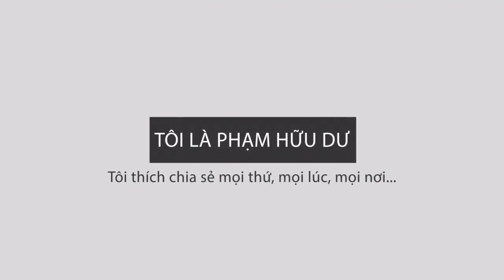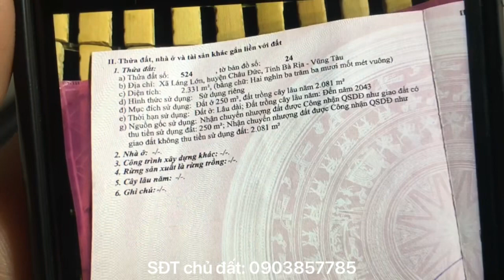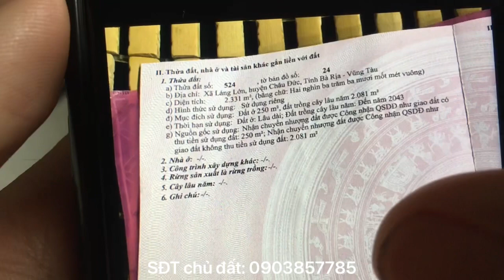Bán đất vườn 2231m2 đẹp vuông vức 2 mặt tiền đường liên huyện ở Láng Lớn có thổ cư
Đất mặt tiền đường liên huyện Mỹ Xuân - Ngãi Giao - Hoà Bình diện tích 2231m2 có sẵn 250m2 thổ cư thuộc xã Láng Lớn, Châu Đức, Bà Rịa Vũng Tàu. Sở hữu 2 mặt tiền đường trước sau, sát trung tâm thị trấn Ngãi Giao trên tuyến đường tấp nập xe cộ qua lại. Giá 400tr/m ngang ai quan tâm alo sđt chính chủ: 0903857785